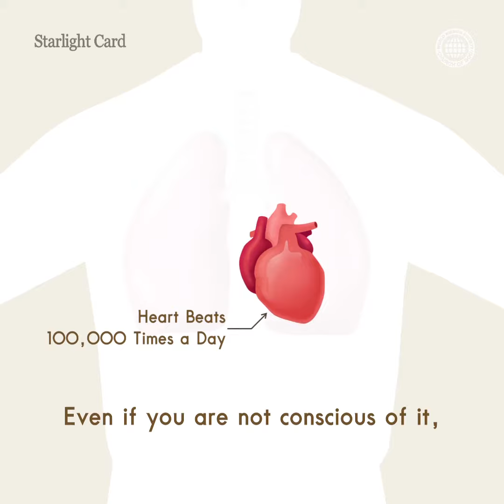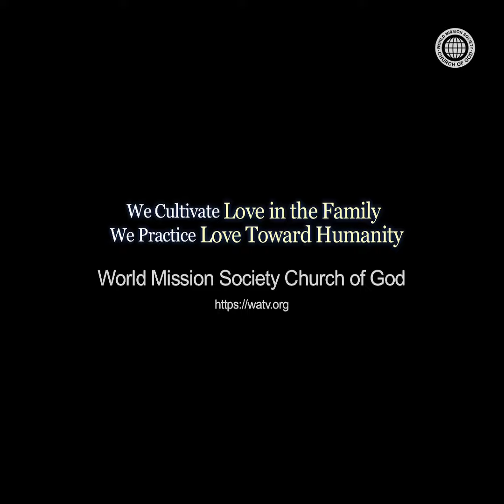The Nearest Miracle | WMSCOG, Church of God, Ahnsahnghong, God the Mother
[Stars in the Desert] Starlight Card, “The Nearest Miracle,” has been created by the Church of God.
Thousands and tens of thousands of high-tech devices such as mobile phones, automobiles, and airplanes are precisely combined to operate. Here, we will introduce “The Nearest Miracle,” in which far more elements than those of cutting-edge technology work tirelessly. The miracle is happening in real time.
The texts, pictures, and videos were produced by the Church of God Publishing Mission Center, and the background piece of music was composed and rearranged, based on a New Song by the Church of God New Song Mission Center.

This virtual content has been created by the Church of God as part of its cultural mission to comfort weary people in modern society and promote love inside our families.
Hand-drawn musical essays on everyday life and Bible verses are uploaded on this channel.

without the permission of the World Mission Society Church of God.]